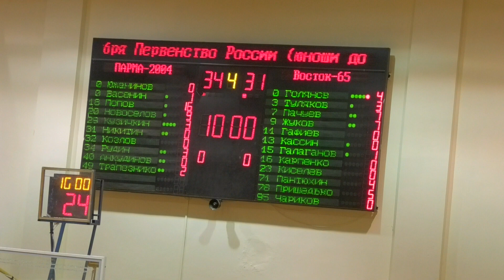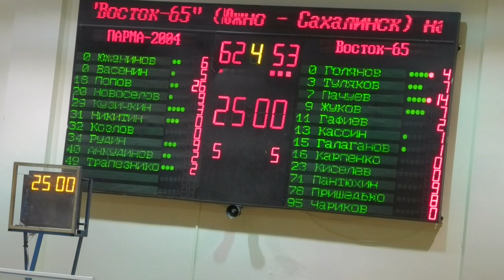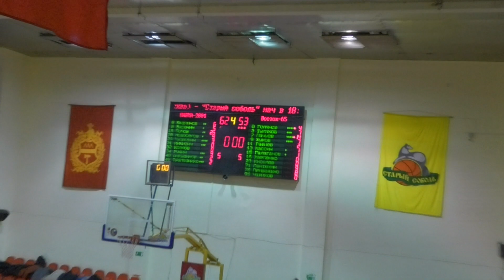ПАРМА-2004 (Пермский край) - Восток-65 (Южно-Сахалинск) (2 половина)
10.11.19 Нижний Тагил. С/З ДЮСШ "Старый Соболь"
Первенство России ДЮБЛ. Предварительный раунд. 2 тур. Группа З1